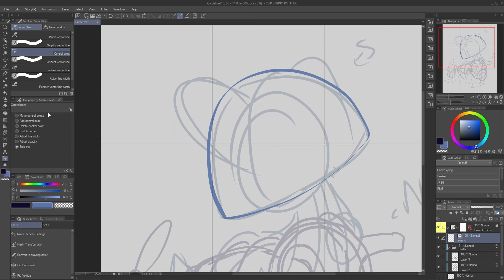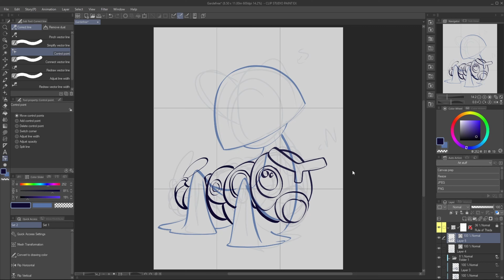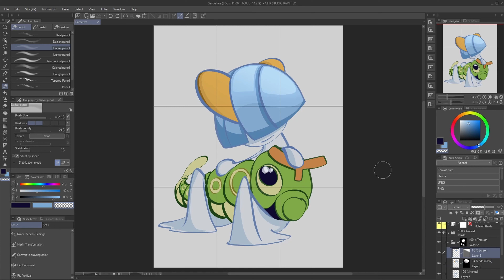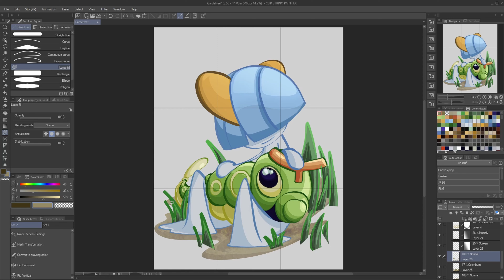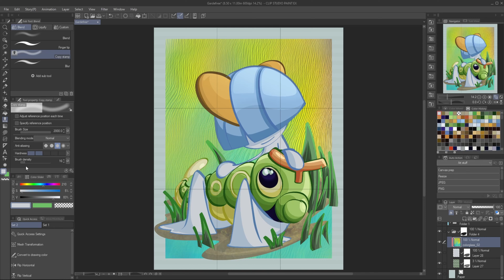Drawing Opposite types together - Pokemon Illustration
This painting is of Caterpie and Ralts (shiny because its my favourite). Got some advice that I think is really helpful and got into doing a bunch of fanarts ^_^.
Everyone knows I'm really into pokemon and I can literally just draw them all day if possible

Gonna make this a bit of a mini series, can't wait to see what the last one ends up looking up.
My original idea was to name this opposites Attract but honestly I think I like Super Effective better. I can call this the super effective series ^_^

0:00 Sketch
0:16 LineArt
1:20 Flat Colours
1:43 Render
3:46 Background

|Music|
たのしい反省会:BGMer